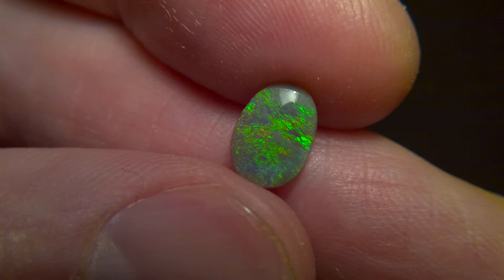0.92cts lighting ridge dark opal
The opal now is available in my ebay store: